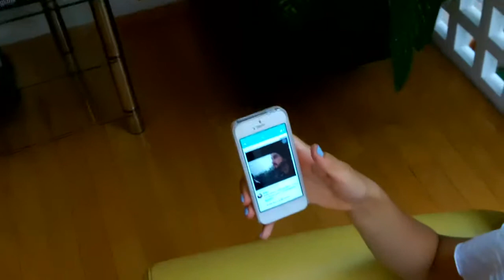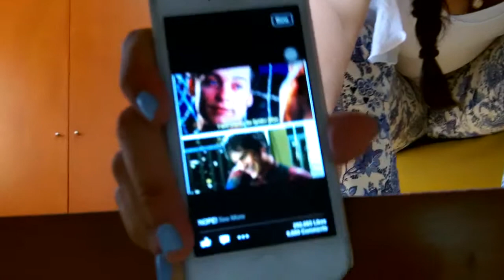GRATATA!!! (03/05/14 - 1480)